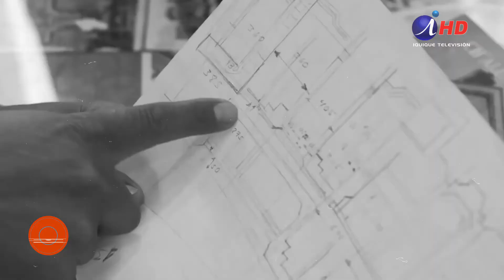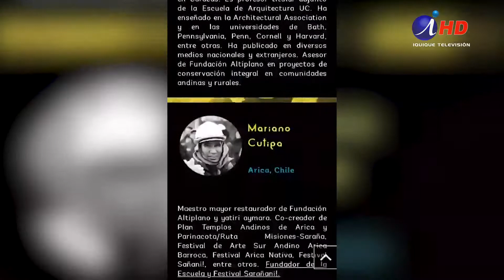Invitan a festival de arquitecturas nativas(10.12.2020)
Un singular festival se está desarrollando en la vecina ciudad de Arica y que aborda la arquitectura desde el punto de vista de la conservación patrimonial. La iniciativa, denominada “Sarañani 2020” es de la Fundación Altiplano y se enmarca en el trabajo que realiza esta institución en relación a la Arquitectura y la Construcción, conectadas con las necesidades más profundas de las personas y las comunidades.